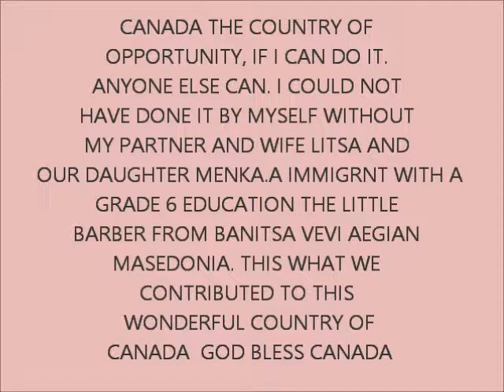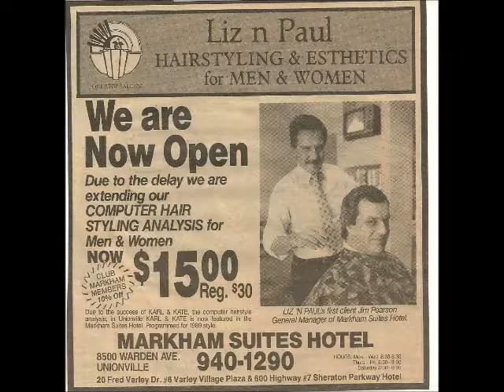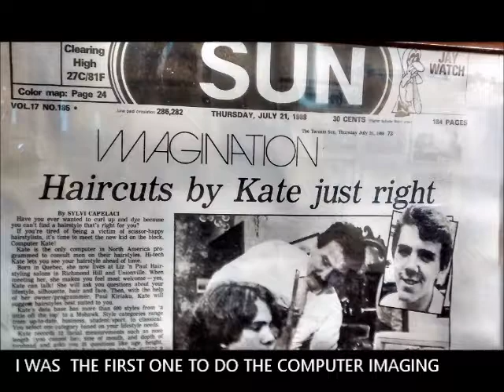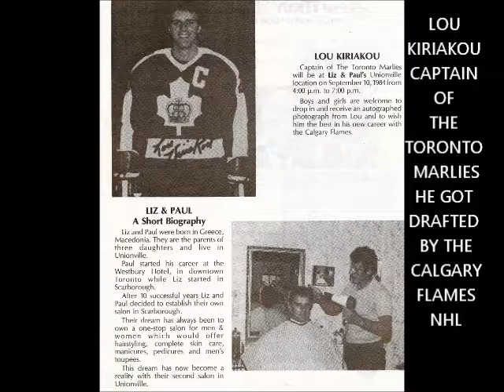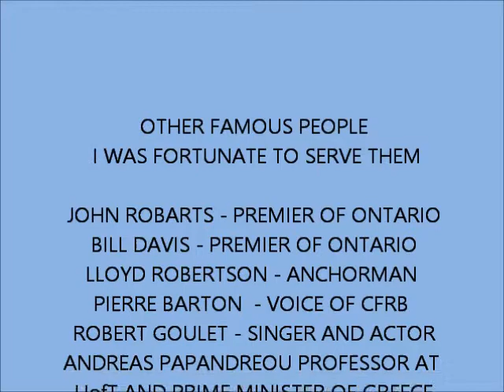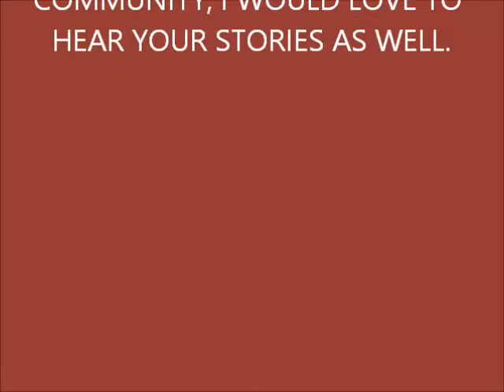AN IMMIGRANT'S DREAM OF CANADA OF PAUL KIRIAKU NEDELKOV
CANADA THE COUNTRY OF OPPORTUNITY THIS VIDEO TELLS US THE STORY OF THE YOUNG IMMIGRANT BARBER WITH A GRADE 6  EDUCATION, PAUL KIRIAKU NEDELKOV, FROM AEGEAN MACEDONIA. IMMIGRATED TO CANADA IN 1961 AND STARTING WITH A SMALL  HAIR SALON IN SCARBOROUGH ON AND ENDING UP WITH MULTIPLE SALONS AND SPAS EVEN PIZZA AND RESTAURANTS. THIS IS MY VERSION  OF THE CANADIAN DREAM, GOD BLESS CANADA